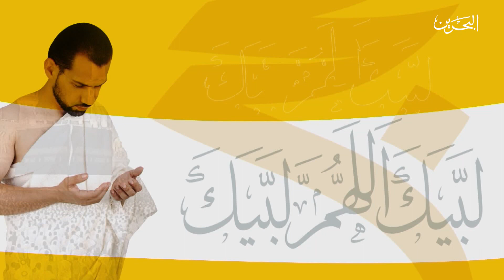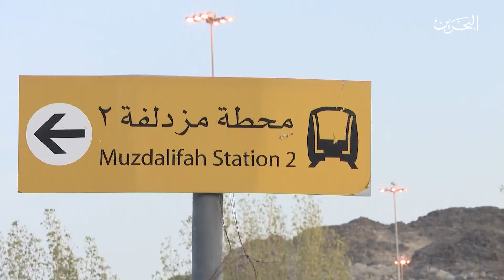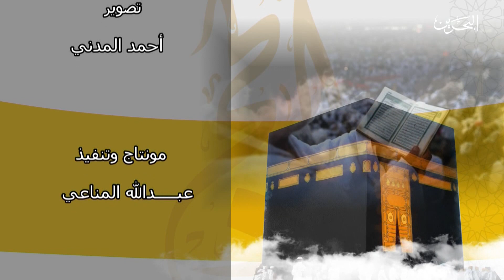الرسالة اليومية لحجاج بيت الله الحرام | 5-8-2019